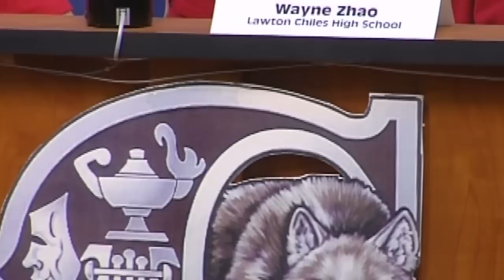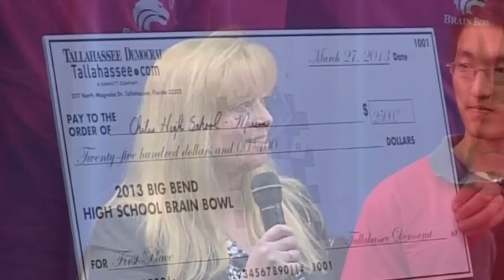Brain Bowl 2013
Chiles High School demonstrates their cerebral power during the 2013 Brain Bowl Finals broadcast live at WLCS-TV Studios.